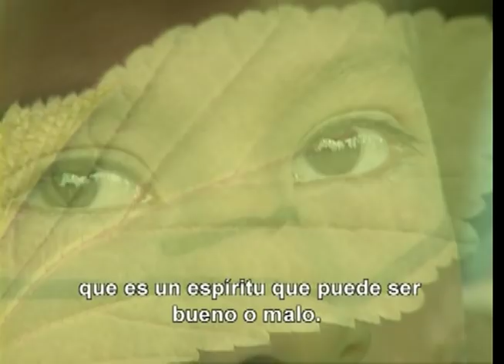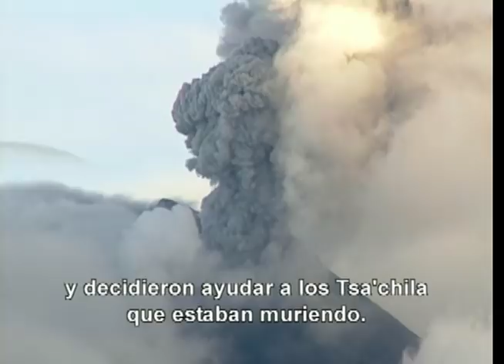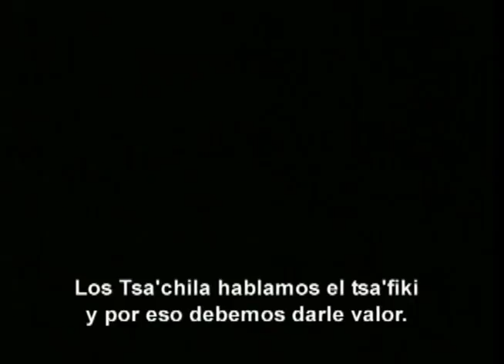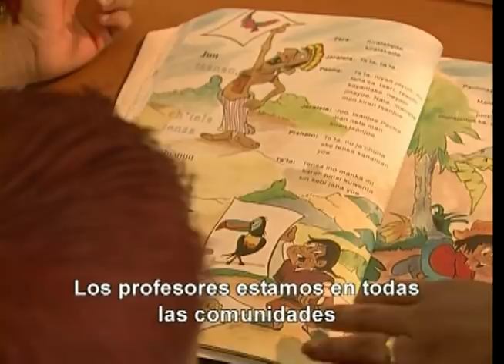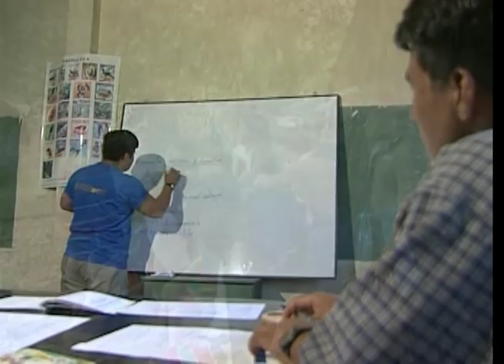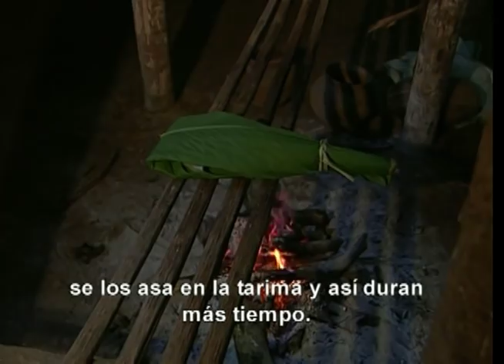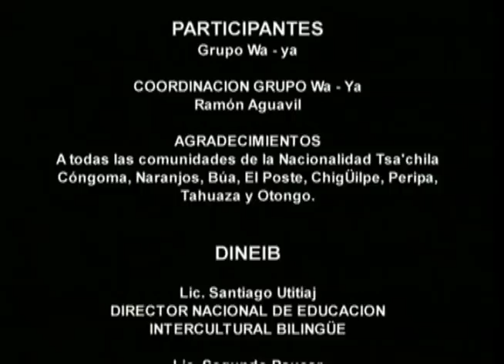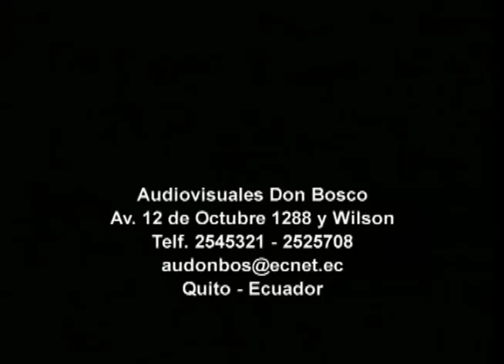2-Nacionalidad Tsáchila Verdadera Gente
Ecuador Intercultural y Plurinacional